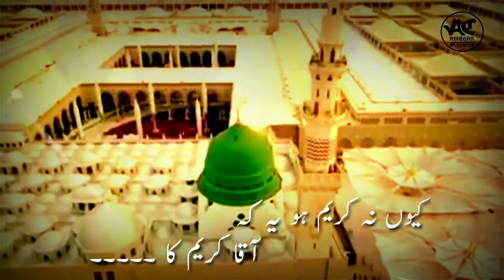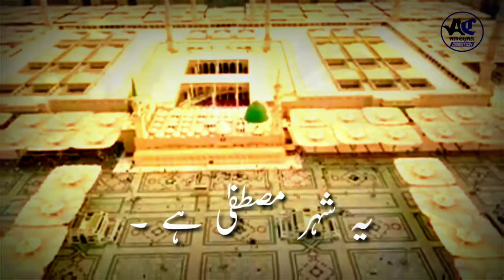New Latest Islamic WhatsApp Status Of Madinah Munawwara || Madina Kareem H||Hafiz Bilal Qadri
💞💞💞 Amshar Creation 💞💞💞

Latest Islamic status For Whatsapp , Facebook & Instagram Story .